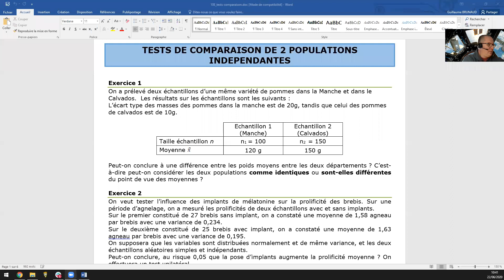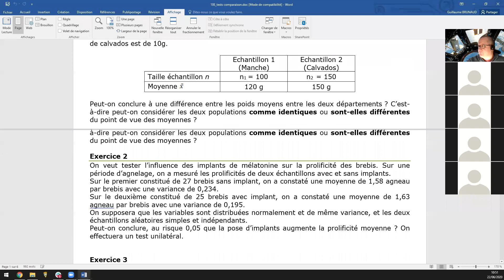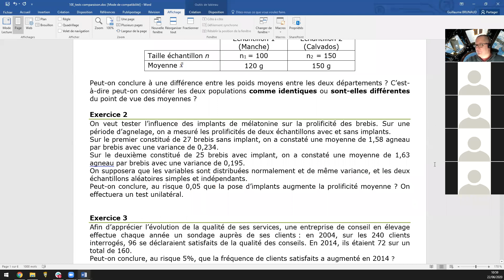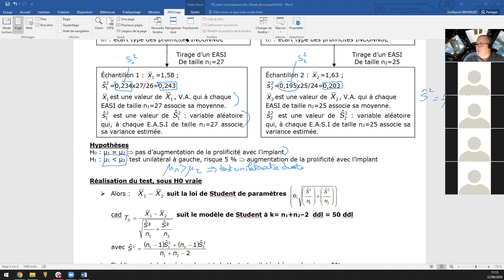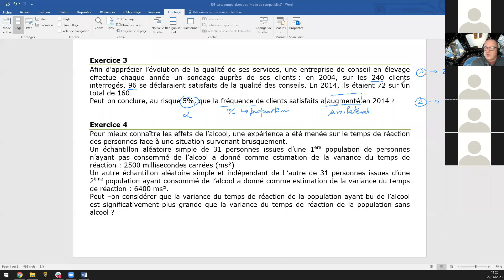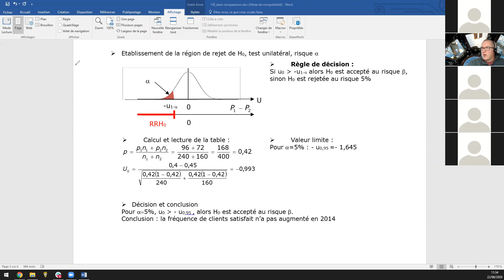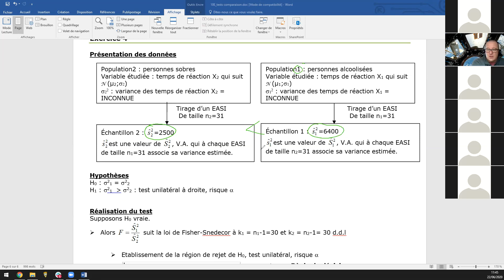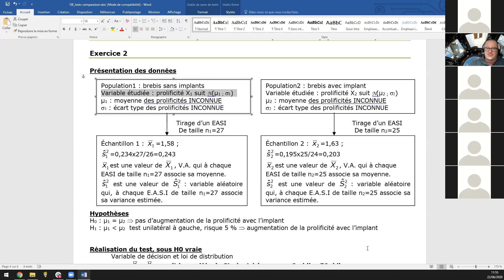ClasseVirtuelle - STA1 module M41 - 22 juin 2020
Replay de la Classe virtuelle des STA1 du lundi 22 juin sur le module M41. Au programme : correction des exercices sur les tests de comparaison